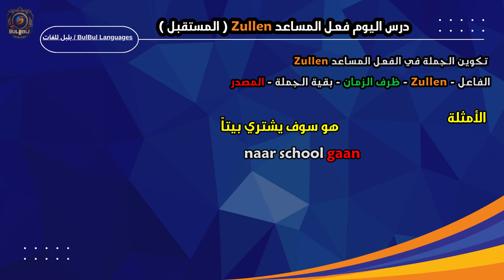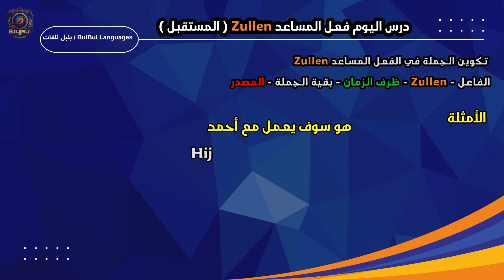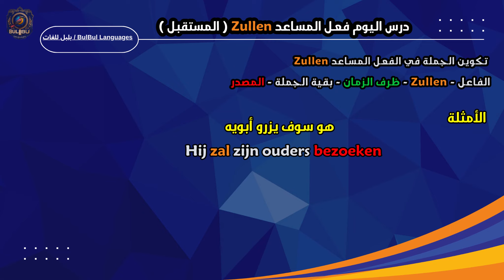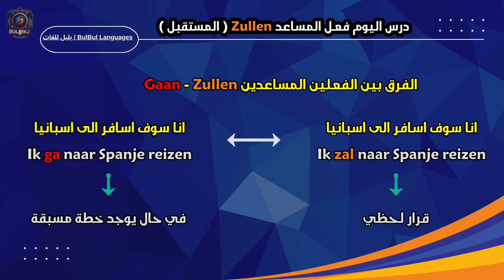0013 "ما معنى 'zullen' ؟ تعلم استخدام المستقبل في الهولندية !"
مرحبًا بكم في درسنا الجديد حول المستقبل في اللغة الهولندية ! في هذا الفيديو، سنستكشف استخدام فعل "zullen" وكيفية تكوين الجمل المستقبلية بشكل صحيح. سنقدم أمثلة واضحة وتمارين عملية لمساعدتك على فهم هذا الموضوع بسهولة.

معنى واستخدام "zullen"
كيفية تشكيل الجمل المستقبلية
أمثلة عملية لتطبيق ما تعلمته
نصائح لتحسين مهاراتك في اللغة الهولندية
سواء كنت مبتدئًا أو لديك بعض المعرفة باللغة الهولندية، هذا الفيديو مصمم لمساعدتك على تعزيز مهاراتك اللغوية. لا تنسَ الاشتراك وتفعيل زر الجرس ليصلك كل جديد!

شكرًا لمشاهدتك!